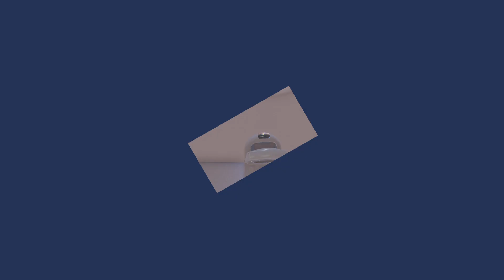ASTRO's PLAYROOM_20220821223815